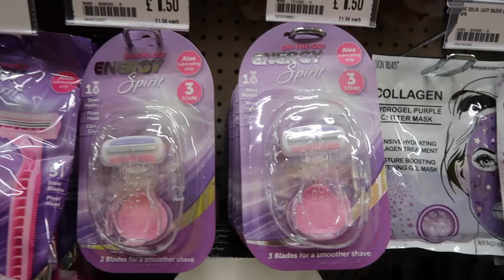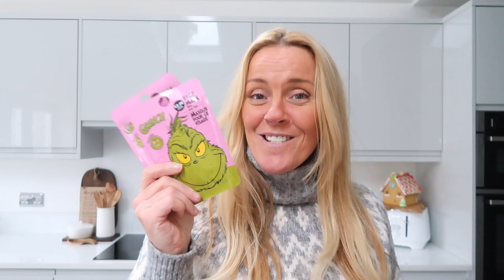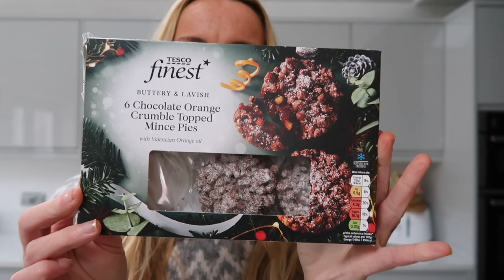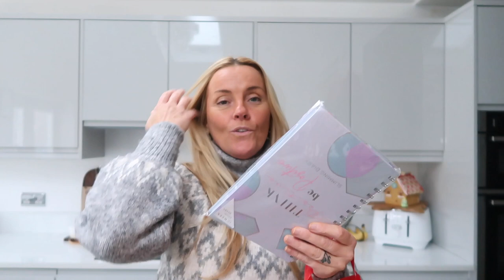Come Christmas Shopping With Me Poundland & Home Bargains Haul